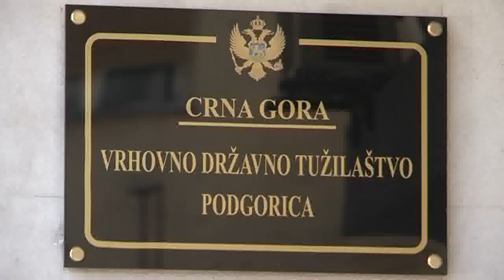120616 UBISTVO BUDOŠ - PRILOG RTV VIJESTI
120616 UBISTVO BUDOŠ - PRILOG RTV VIJESTI